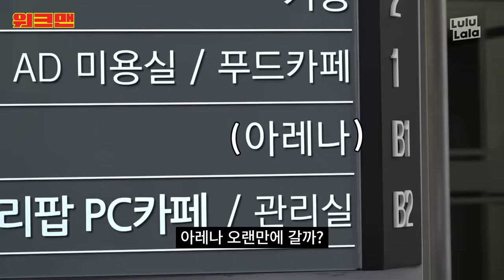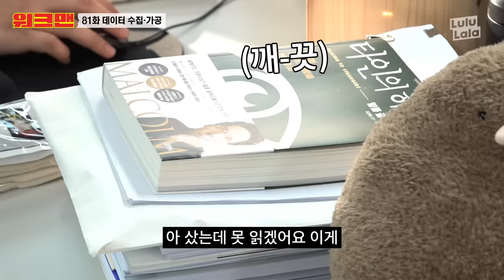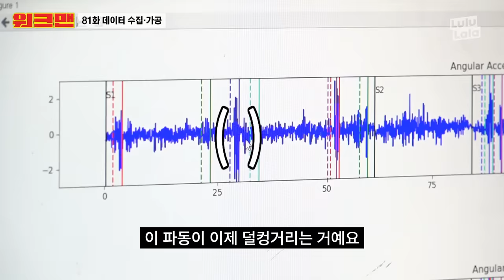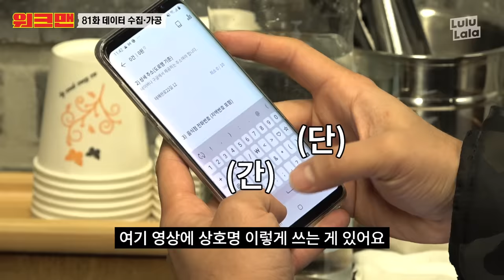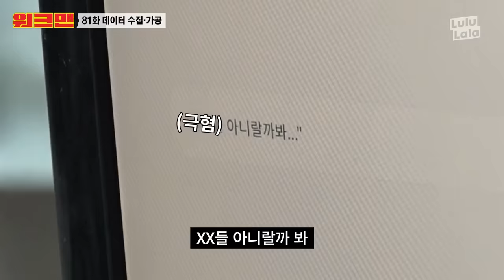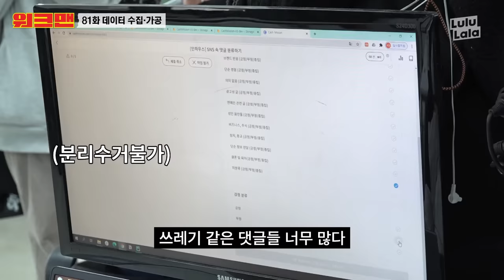[ENG] 여러분의 관심사와 흥미를 분석하여 가장 높은 조회수를 이끌어 낼 제목을 도출했습니다 | 데이터 수집 가공 직업 리뷰 | 워크맨 ep.81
오늘,, 울 잡것덜 말고,,,
잡음,,,있잖여,,,, 휘끄휘끄,,,,,하는 거,,,,,

그거도 모으고,,,, 막,,, 표정도 모으고,,,
무튼 뭘 계속 모으는,,,, 인력소 다녀왔어,,,~~

이게 나중에,,, 다,,,
울 잡것덜,,,, 편하게,,,, 살라고,,,, 도움을 준댜,,~~

사람이,,,~~~ 콤퓨타를,,,~~~ 가르치더라고,,,

여기 인력소장들,,, 아주 젊은이들,,,,
대단해,,~~~

울 잡것덜,,, 길에서 저렇게,,,
긴,,~~ 막대기,,,, 들고 있는,,,, 사람 보면,,,
일하는 거니까,,,,,,, 막 잡음 좀 내주고 가,,~~^^